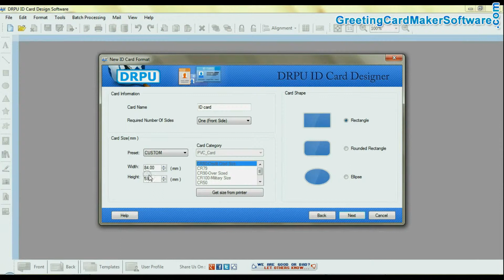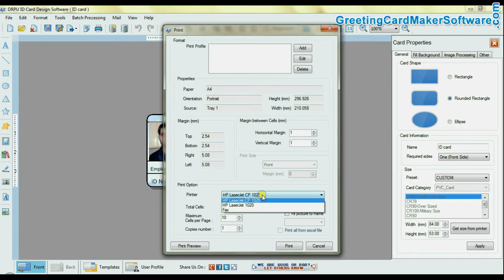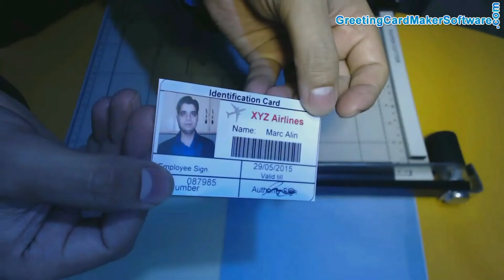ID card designing software: How to design employee Identity card in organization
In this demonstrative video we have described process to design employee Identity card using various designing objects using ID Card Designing Software as shown. Software provides advance color and background settings to create ID card using Solid color, Gradient, Image and Style settings. ID card maker program provides pre-define symbols to add on ID card. You can add employee photo and add barcode on ID card as shown.